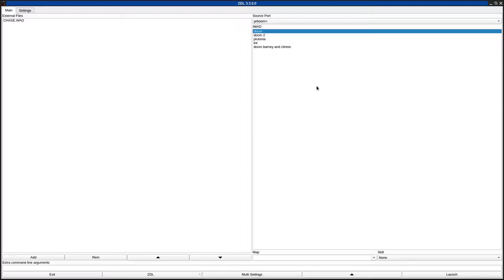DOOM 1 - CHASE.WAD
called "CHASE.ZIP (chase.wad + chase.txt)" in the /idgames FTP.
created by Eric C. Reuter on June 8th, 1994.
from the .txt file included with the WAD:
"Originally designed as a fairly simple WAD with deathmatch in mind, gradually grew to a fairly large level suitable for good one player action. Basically, prepare to chase and be chased in deathmatch mode, and run like hell in UV single player mode. Have included my favorite items from id's original levels, namely teleporters, certain textures and a few secrets with some attention to lights and lighting. Hope you find it enjoyable."